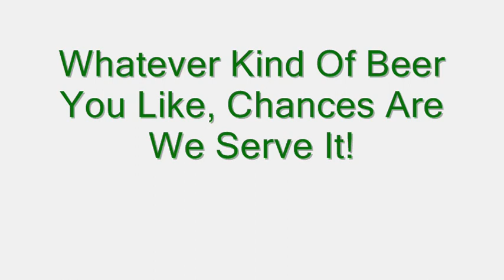WILLIAMSVILLE NY PUBS